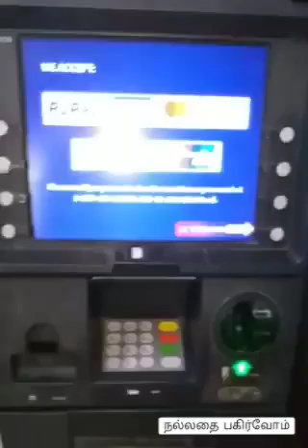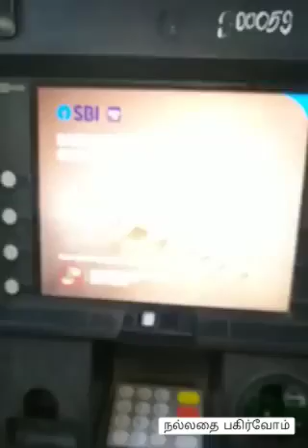ATM Pin Record Chip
Video from Jemini Prasath